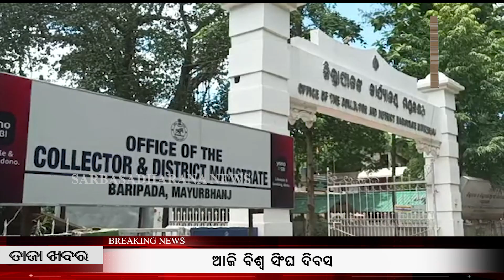Pheleria eradication awareness starts in mayurbhanj || SARBASADHARANA NEWS